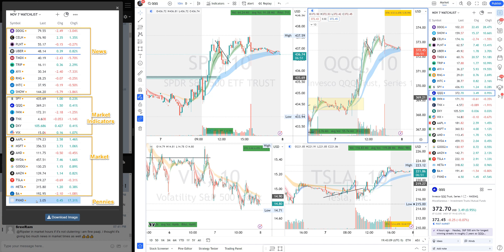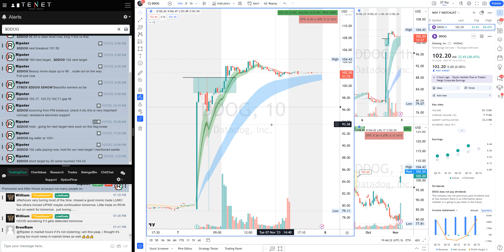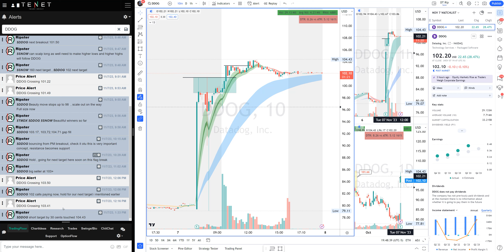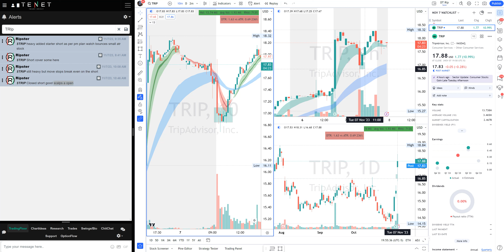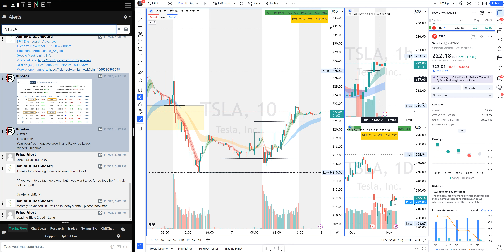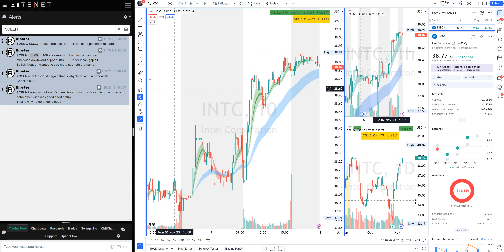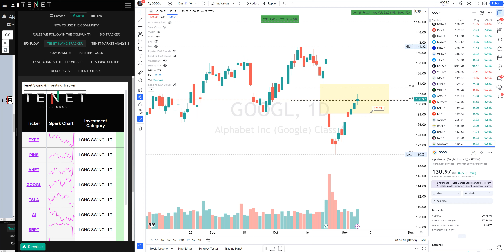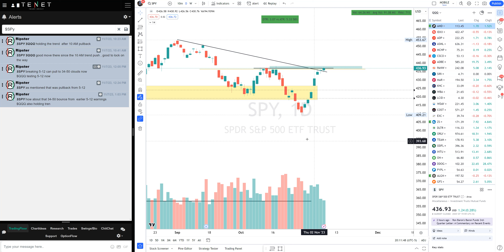Ripsters Swing Setups & Daily Setups for Stocks and Options | Ripstereducation.com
Huge Swing Winners today, Ripster Shows his wining swing Setups
And Recaps profitable winners at open with repeatable setups

00:00:00 Watchlist & Plan
00:03:50 $DDOG Long Win
00:06:49 $SNOW Long Win
00:08:56 $TMDX 7 Pts Long Win 5reward
00:10:50 $TRIP Opening Short
00:12:33 $TSLA Mid Day Flow+ Long
00:15:15 $AYX Short Loss & Guidance
00:17:00 $CELH Guidance
00:18:02 $INTC Idea
00:19:05 $GOOGL Swing Win
00:21:09 $AAPL Swing Win
00:22:03 $EXPE Swing Win
00:23:18 $AMD Swing

✅  About Ripster - Charts & Price Action:

Ripster is the Inventor of the EMA Clouds System or Ripster Cloud Trend following Indicator.

Ripster runs this Channel to share his Scanners, Watchlists, Educational Content, Trade Recaps, etc.

Ripster is usually recognised as one of the best Chartists on social media platforms and has devised his own unique EMA Cloud Trading System, which is a Probability trading system with a focus on risk management. He has spent recent years mentoring and guiding various traders to be consistent and learn his unique trading style in the Stock Market.

Ripster Specializes in Day Trading and swings Trading and teaches an approach focusing on risk management. He usually focuses on trades with the best risk-to-reward setups. He can recognise breakouts before they happen on various time frames and specialises in such trades.

© Ripster - Charts & Price Action